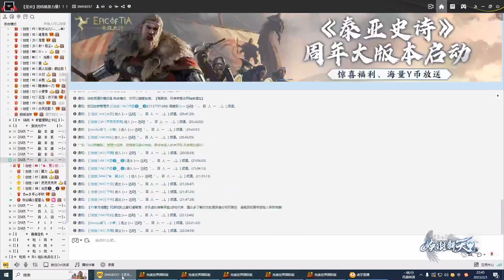刺客 完美世界2 Perfect World PWI China 3/2/2023